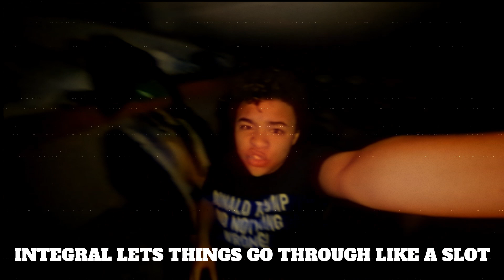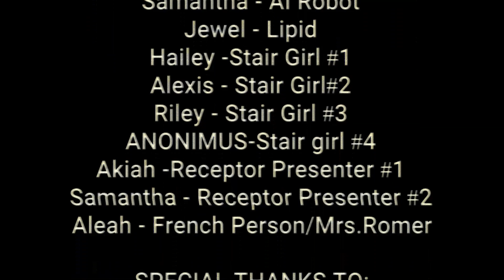"INSANE IN THE CELL MEMBRANE" Biology Mod 8 Rap Project Alex Huebner